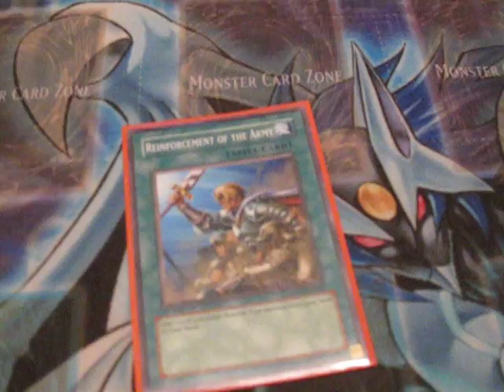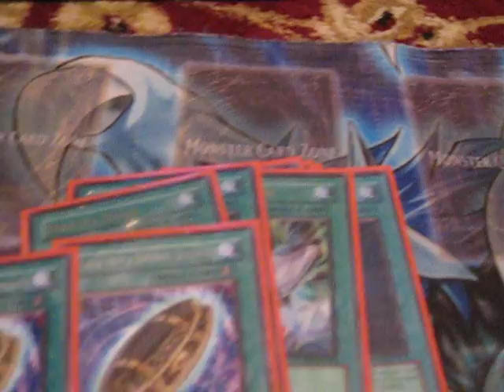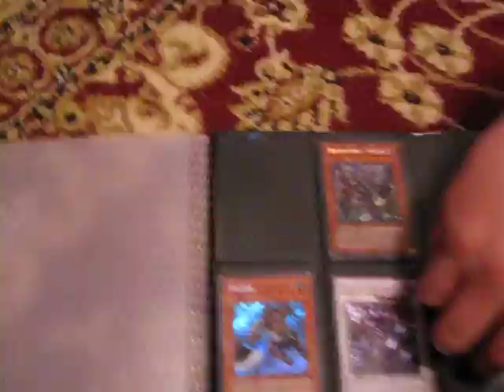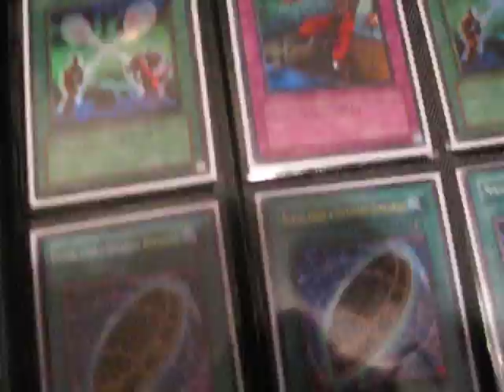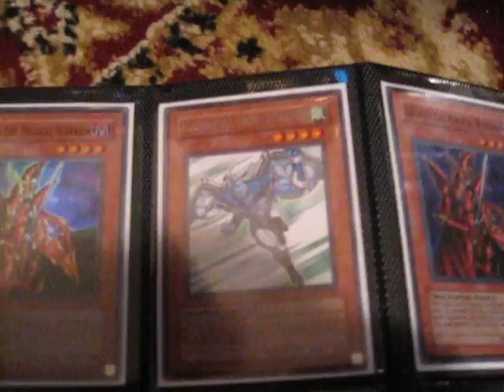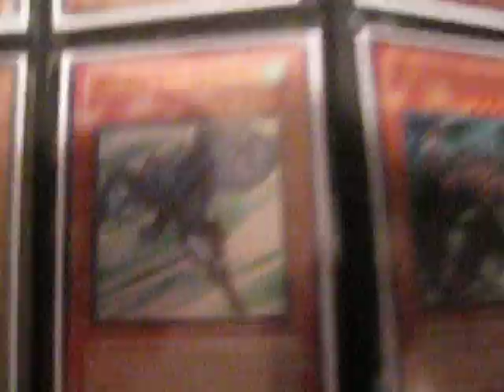Kenny Deck Profile and Yuriy Book UPdate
i want good offers for the trade dont give me wak trades cause i wont answer